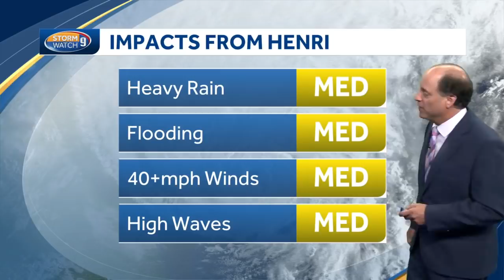Video: Latest Henri track shows possible landfall in Northeast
Meteorologist Mike Haddad has a look at the latest projections for Hurricane Henri, as of 5 p.m. Saturday.